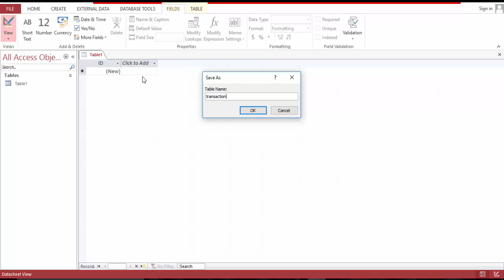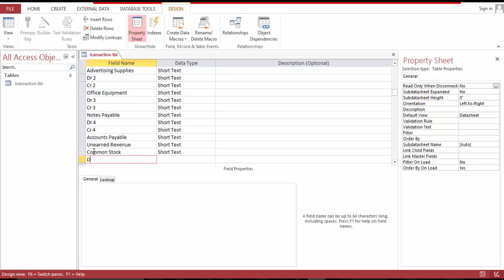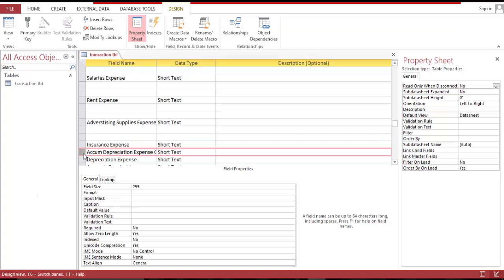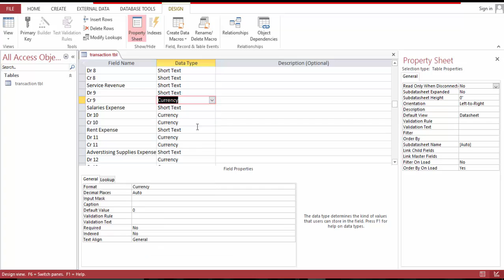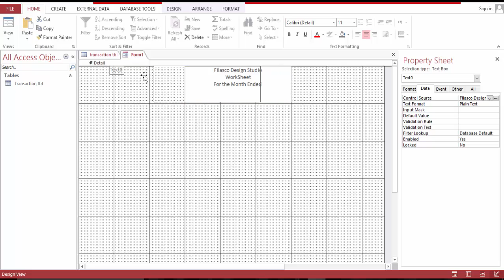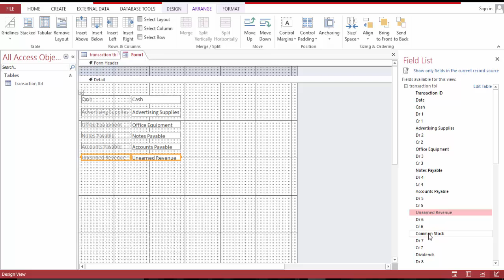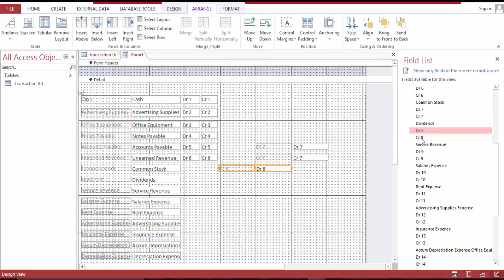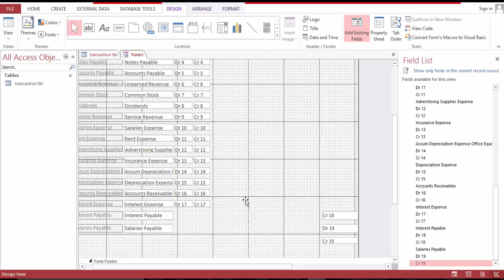Financial Accounting Worksheet Part 1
The making of financial accounting worksheet . Watch how!